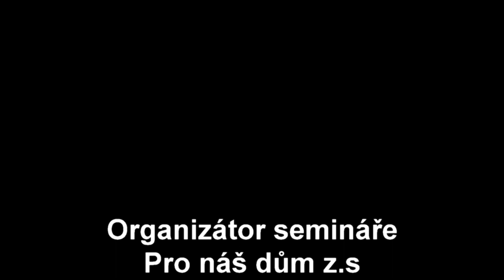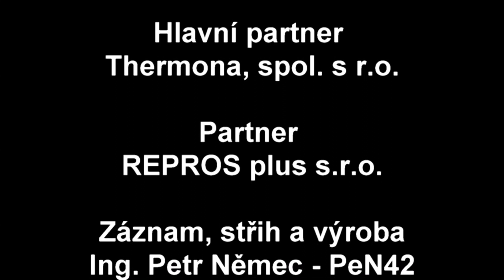Odpovědnost statutárního orgánu v návaznosti na TZB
Ing. Hrdlička se v této prezentaci věnuje problematice odpovědnosti statutárního orgánu ve vztahu k jednotlivým technickým zařízením a konstrukcím budovy.